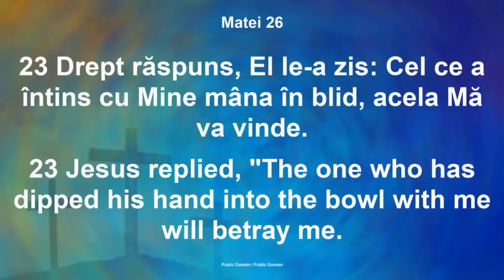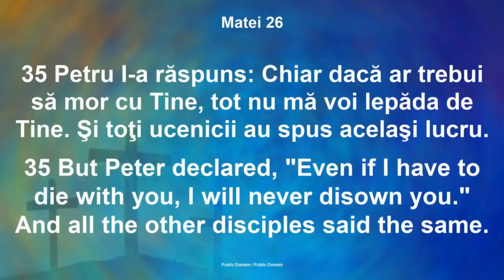Luigi Mițoi - Riscul de a fi sfinți doar la Cină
Biserica Betania Chicago - mesaj rostit de pastorul Luigi Mițoi, în data de 1 noiembrie 2020. Predici pentru vremuri grele